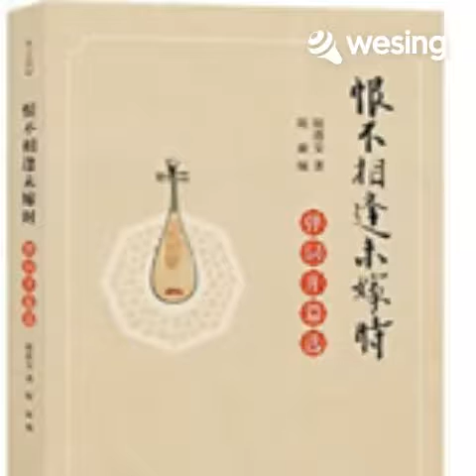恨不相逢未嫁時 - 周家大哥。原唱：李香蘭 If Only We Met Before You Married。該視頻來自WeSing